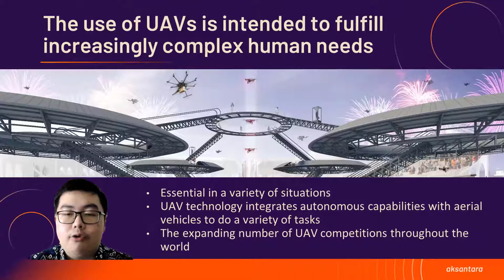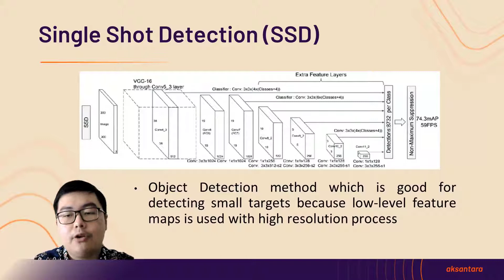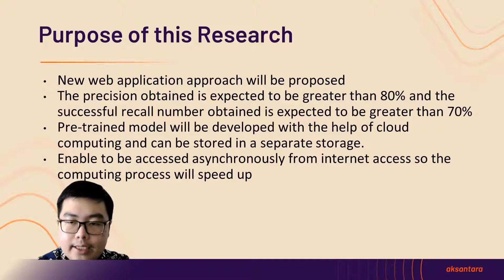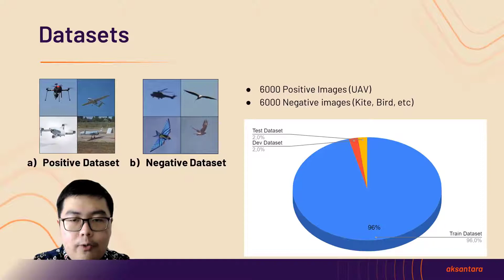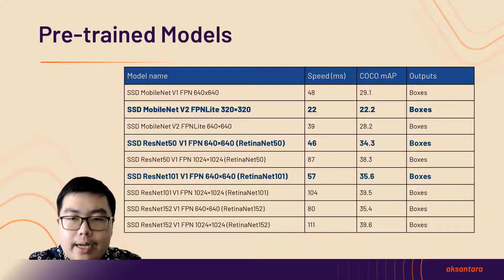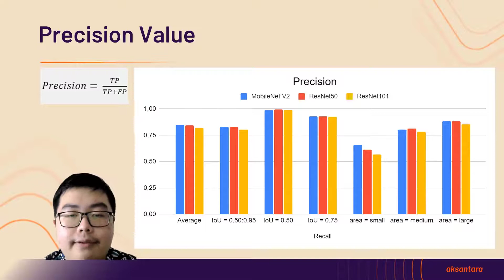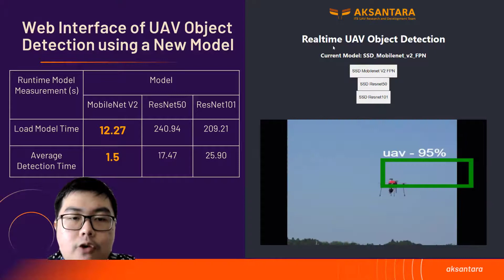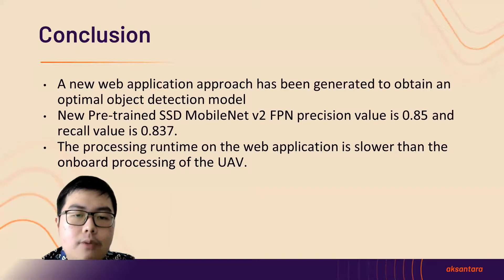UAV Detection using Web Application Approach based on SSD Pre-Trained Model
Presented in Conference:
2021 IEEE International Conference on Aerospace Electronics and Remote Sensing Technology (ICARES)

Author:
Leonard Matheus Wastupranata & Rinaldi Munir
School of Electrical Engineering and Informatics

UAV development is being intensively developed by various groups to help overcome various types of problems. Object Detection is important in helping UAVs to do drone chasing and other competition that need visual approach based on image processing and deep learning. Unfortunately, the computational capabilities of the onboard processing unit that attached to the UAV are less than optimal for object detection due to storage and memory size constraints. This paper aims to create the new approach to improve the precision and recall during UAV detection by using web application to do real time detection. To decide a pre-trained model, it is necessary to compare which SSD pre-trained model is suitable to be deployed in this web application. The results obtained are that using the web application approach is better than the onboard processing approach with a high level of precision and recall with an average precision value of 0.85 and an average recall value of 0.837.